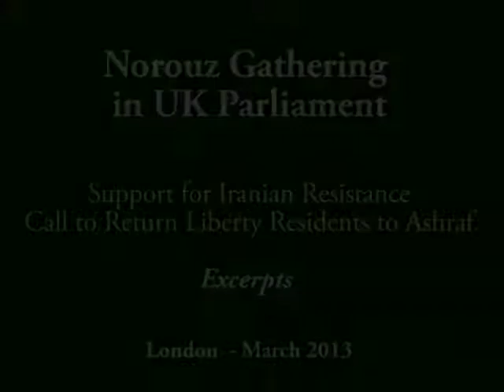910114-UK_Parliament_Norouz_Excerpts_YT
In a gathering in the UK Parliament on the occasion of Norouz, the Iranian New Year, prominent members from both Houses voiced their support for the Iranian Resistance and stressed on the necessity to return Liberty residents to Camp Ashraf in order to ensure their security.
The following clip contains excerpts of this gathering.